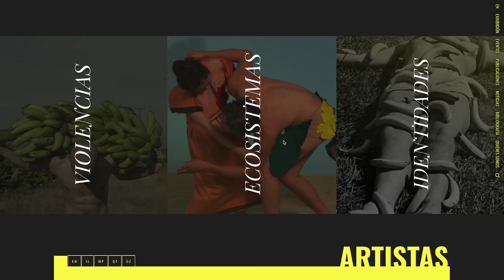Darío Velandia | Programa de Historia del Arte | Universidad de los Andes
Es fundamental considerar el arte y su análisis dentro de contextos políticos y sociales. Esta postura crítica y reflexiva frente al arte fomenta nuestra participación democrática como ciudadanos, nos capacita para discernir y nos permite defender nuestras ideas con argumentos sólidos y claros.

Darío Velandia, director del Departamento de Historia del Arte, habla de esa relación entre arte y  memoria histórica a través de la obra de "Sumando ausencias" de Doris Salcedo.

Los invitamos a inscribirse a los cursos del Programa de Historia del Arte: